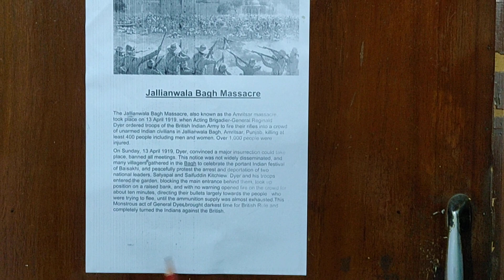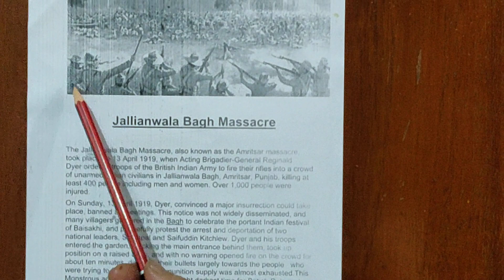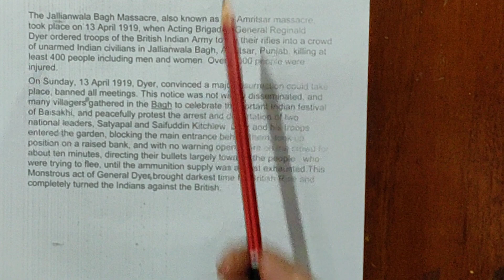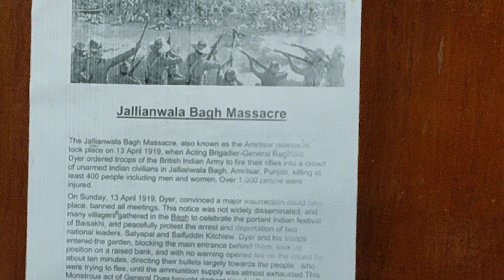10th History part 6 by Mrs Nisha Sharma | National Academy High school Udhampur